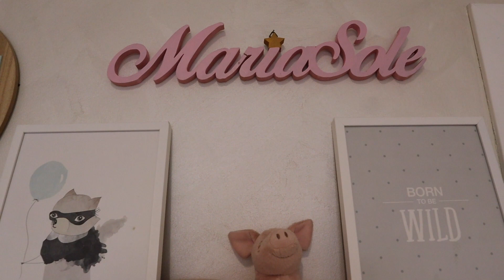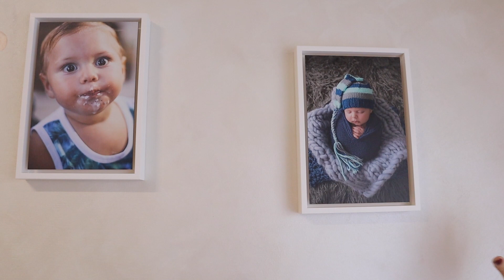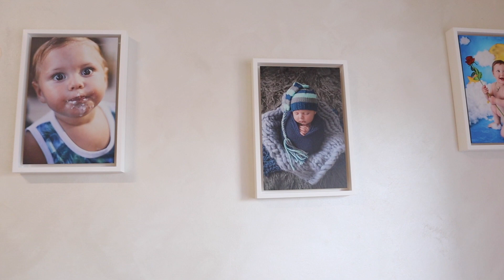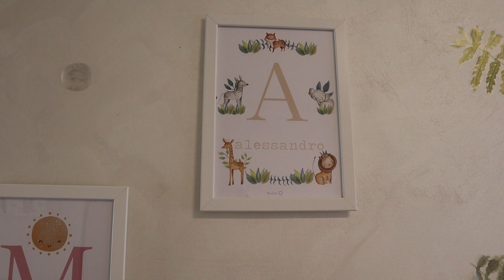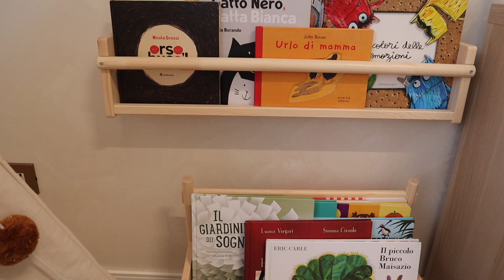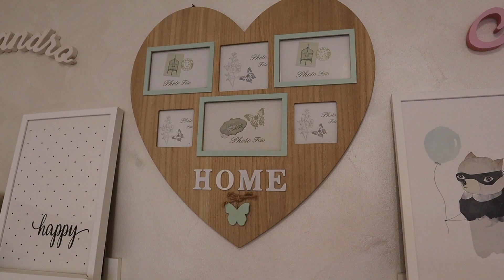ROOM TOUR/ la camera di Ale e Mariasole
In questo video vi mostro la stanza di Ale e Mariasole.
I fotoquadri li ho realizzati sul sito di SAAL DIGITAL.

Per ricevere 20 euro di sconto (spesa minima di 40 euro) clicca qui: